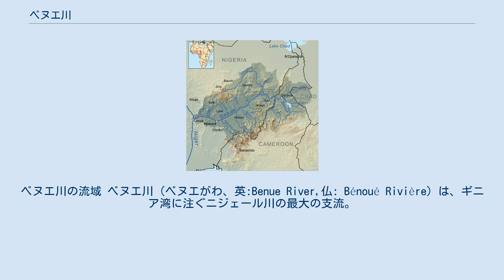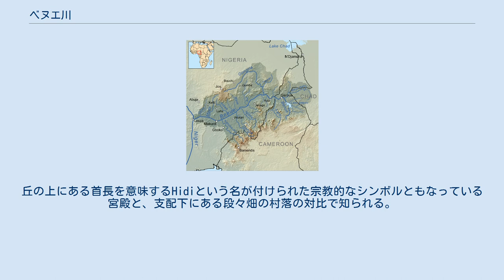ベヌエ川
ベヌエ川の流域 ベヌエ川（ベヌエがわ、英:Benue River,仏: Bénoué Rivière）は、ギニア湾に注ぐニジェール川の最大の支流。
全長約1370kmにわたり、雨季である夏季中の航行が可能。
そのため、流域の重要な交通路となっている。
 チャド現地語で水の母という意味がある。
ドイツ人のアフリカ探検家であるエドゥアルト・フレーゲルが1882年9月にアダマワ高地の南部、カメルーン北部のヌガウンデレの北に源流を発見した。
源流の位置は、北緯7度30分、東経13度である。
 ベヌエ川はまず北上した後、ガルア などを通って西に流れ、ナイジェリアに入り、アダマワ州の州都であるヨラ 、イビ (Ibi）、ベヌエ州の州都であるマクルディ (Makurdi) を通過する。
コギ州の州都であるロコジャ (Lokoja) でニジェール川に合流する。
ベヌエ川の最大の支流はマヨケビ川 (Mayo-Kebbi)。
洪水時にはチャド湖水系に属するロゴーヌ川とつながる。
なお、1986年にはベヌエ川源流とガルワの間に利水、治水、発電用に高さ40mのロックフィルダムであるラグドダムが建設された。
ダムの南には人造湖であるラグド湖が広がる。
 1832年にイギリスの探検家のランダーがロコジャを訪れてからは、ヨーロッパの人々の内陸進出路となっている。
 ナイジェリアで初めて登録された世界遺産が、カメルーン国境に近いベヌエ川沿岸のスクル (Sukur) にある。
位置は北緯10度44分26秒、東経13度34分19秒。
1999年に文化遺産「スクルの文化的景観」として指定された。
丘の上にある首長を意味するHidiという名が付けられた宗教的なシンボルともなっている宮殿と、支配下にある段々畑の村落の対比で知られる。